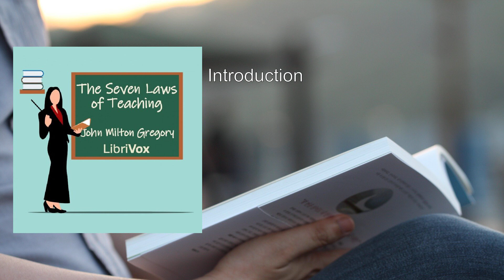Seven Laws of Teaching 💖 By John Milton Gregory FULL Audiobook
"The Seven Laws of Teaching" by John Milton Gregory is a concise and insightful exploration of the principles that govern effective teaching. Let's delve into the key aspects of this influential work:

1. Purpose and Context:
   - The book provides a clear and straightforward statement of the essential factors that shape the art of teaching.
   - It has been widely used as a practical handbook for teachers, particularly in church schools.

2. Author Background:
   - John Milton Gregory was a prominent figure in education during the late 19th century.
   - Born in New York in 1822, he initially taught in district schools before pursuing higher education.
   - Gregory's heart was in teaching, and he became a leader in educational circles in Michigan.
   - His roles included State Superintendent of Public Instruction and President of Kalamazoo College.
   - Later, he played a pivotal role in organizing the University of Illinois.

3. The Seven Laws:
   - Gregory outlines seven fundamental principles that guide effective teaching:
     - The Law of the Teacher: The teacher must thoroughly understand the lesson to be taught.
     - The Law of the Learner: Learners engage best when they approach the lesson with genuine interest.
     - The Law of Language: Effective communication requires a common language between teacher and learner.
     - The Law of the Lesson: The lesson should build upon existing knowledge and be relatable to the learner.
     - The Law of the Teaching Process: Teaching involves a deliberate and systematic process.
     - The Law of the Learning Process: Learning occurs through active engagement and understanding.
     - The Law of Review and Application: Regular review reinforces learning and facilitates practical application.

4. Relevance and Timelessness:
   - Despite being first published in 1884, the content remains timeless.
   - Gregory's insights continue to resonate with educators across generations.
   - Frequent reprintings underscore the enduring value of these laws.

5. Educational Impact:
   - Gregory's work emphasizes the science and art of education.
   - It provides practical guidance for teachers, emphasizing the critical role they play in shaping students' understanding.
   - The book encourages thoughtful reflection on teaching practices and the learning process.

In summary, "The Seven Laws of Teaching" serves as a foundational guide for educators, emphasizing the importance of understanding learners, effective communication, and purposeful teaching methods. Gregory's legacy endures, and his principles continue to shape effective pedagogy     ..
More: teaching, education, pedagogy
learner, teacher, knowledge
communication, language, truth
learning process, teaching process, repetition
review, self-activities, philosophy of teaching

00:00:00 Introduction
00:07:41 The Laws of Teaching
00:29:21 The Law of the Teacher
00:52:58 The Law of the Learner Part 1
01:10:54 The Law of the Learner Part 2
01:25:45 The Law of the Language Part 1
01:43:35 The Law of the Language Part 2
01:55:07 The Law of the Lesson Part 1
02:07:12 The Law of the Lesson Part 2
02:19:37 The Law of the Teaching Process Part 1
02:39:11 The Law of the Teaching Process Part 2
02:58:16 The Law of the Learning Process
03:18:46 The Law of Review Part 1
03:41:50 The Law of Review Part 2